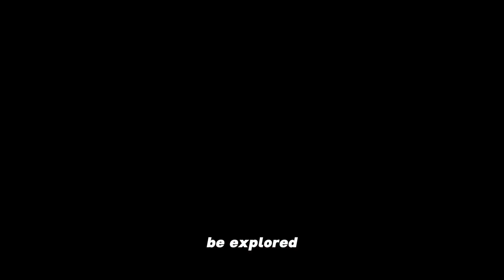10 Most Beautiful places to visit in India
Top 10 Most Beautiful places to visit in India 💯

India, a land of diverse cultures, stunning landscapes, and rich history, offers an array of breathtaking destinations that captivate travelers from around the globe.
Welcome to The Travel Zone, where ordinary borders blur into extraordinary adventures. Join us as we explore the top 10 most beautiful places to visit in this enchanting country.

 1.Taj Mahal, Agra:
No list of beautiful places in India would be complete without mentioning the iconic Taj Mahal. This UNESCO World Heritage Site is a testament to eternal love and features intricate marble carvings and stunning gardens.

 2. Jaipur, Rajasthan:
 Known as the "Pink City," Jaipur is a treasure trove of palaces, forts, and vibrant markets. Explore the majestic Amber Fort, marvel at the Hawa Mahal, and immerse yourself in the rich Rajasthani culture.

 3. Kerala Backwaters:
Experience tranquility like never before as you cruise along the serene backwaters of Kerala. Surrounded by lush greenery and swaying coconut palms, this network of interconnected canals is truly a paradise on earth.

 4. Goa Beaches:
With its pristine beaches, vibrant nightlife, and Portuguese heritage, Goa is a favorite destination for beach lovers and party enthusiasts alike. Relax on the sandy shores or indulge in water sports – Goa has it all.

 5. Leh-Ladakh, Jammu & Kashmir:
 Nestled in the Himalayas, Leh-Ladakh boasts rugged landscapes, crystal-clear lakes, and ancient monasteries. Adventure seekers can embark on treks, bike rides, and jeep safaris amidst breathtaking scenery.

 6. Varanasi, Uttar Pradesh:
Step into the spiritual heart of India with a visit to Varanasi, one of the oldest continuously inhabited cities in the world. Witness the mesmerizing Ganga Aarti ceremony on the banks of the sacred Ganges River and explore the narrow alleys filled with temples and ghats.

 7. Munnar, Kerala:
 Escape to the picturesque hill station of Munnar, renowned for its tea plantations, misty mountains, and cascading waterfalls. Trek through the lush greenery, spot exotic wildlife, and savor the aroma of freshly brewed tea.

 8. Ranthambore National Park, Rajasthan:
 Embark on a wildlife safari in Ranthambore National Park, home to the majestic Bengal tiger. Explore the dense forests, ancient ruins, and serene lakes as you encounter a diverse range of flora and fauna.

 9. Udaipur, Rajasthan:
 Known as the "City of Lakes," Udaipur is a romantic oasis surrounded by azure waters and majestic palaces. Explore the opulent City Palace, take a boat ride on Lake Pichola, and witness the mesmerizing sunset over the Aravalli Hills.

 10. Andaman and Nicobar Islands: Dive into the pristine waters of the Andaman and Nicobar Islands, where colorful coral reefs, marine life, and secluded beaches await. Whether you're snorkeling, scuba diving, or simply relaxing by the shore, this tropical paradise will leave you spellbound.

From the iconic landmarks of the north to the tranquil beaches of the south, India is a land of endless wonders waiting to be explored.

Note: If you want,DM for Credit or removal please contract!